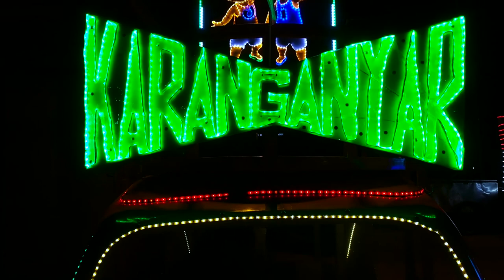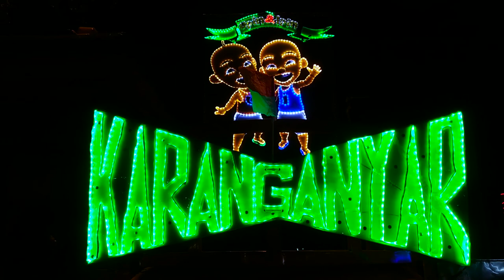ANAK-ANAK NAIK DELMAN, di Alun-alun Karanganyar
KARANGANYAR LIVE, ANAK-ANAK NAIK DELMAN,

seperti judul lagu indonesia populer, yang menceritakan keriangan anak-anak naik delman.
begitulah yang akrab terjadi setiap sore menjelang maghrib di alun-alun kota karanganyar.
banyak keluarga muda yang berkunjung dengan tujuan mengajak buah hati mereka menikmati wisata karanganyar yang sederhana ini.

delman adalah salah satu wahana bermanin favorit bagi anak-anak (khususnya anak-anak balita).
dengan mengapresiasi jasa naik delman sebesar 20 ribu rupiah untuk setiap kali putaran, para pasangan muda ini dapat membahagiakan buah hati mereka sekaligus memberikan edukasi yang menyenangkan.

anak-anak dapat menikmati perjalanan sekaligus mengamati dan belajar tentang apap yang mereka lihat, dengar dan perhatikan.

biasanya, orang tua juga memberikan pancingan ejalaan istilah tentang sebutan beberapa objek yang dilihat agar anak memiliki tabungan pengetahuan dan pelatihan untuk menyampaikan/menceritakan pengalaman.

Selamat menyimak video ini,
Maturnuwun/Terimakasih sudah melihat video kami,
Semoga menginspirasi :)

anak-anak naik delman, anak-anak naik delman istimewa, anak-anak naik kuda delman

Lensa Lawu - Beranda Ragam Budaya